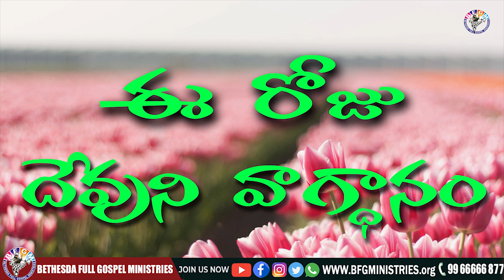Today's promise 23.03.2022 | BFGM LIVE